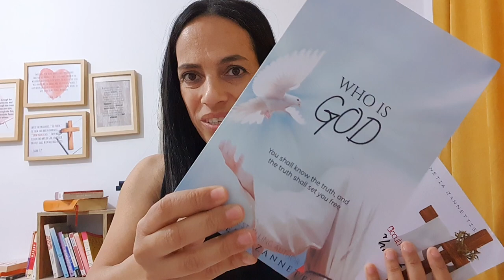How to Be Free From Spiritual Bondage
✅ OFFERINGS (God loves a cheerful giver)
Bitcoin Address: 1JDz26Dig7BToyUNCnfmM1ska21HBWQ3F1

ABOUT VENETIA
Venetia is a Youtube evangelist, speaker, and author. She has dedicated her life to building a beautiful relationship with God, sharing the Gospel, and helping many build a life in Jesus Christ.